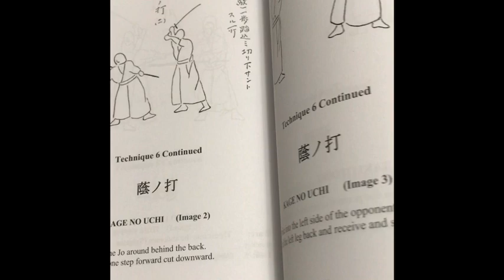Nihonden Tenshin Koryu Jojutsu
Tenshin Koryu Jojutsu densho translation.  Kata from Kukishin Ryu Bojutsu done with a jo (short staff).

Published books by Todd Schweinhart

YOSHIN DOJO teaches martial arts in various places with our main home being in Louisville, KY. We also have groups in Muhlenberg KY and Pasadena TX.